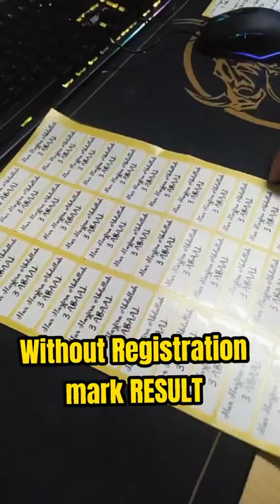💡SILHOUETTE TUTORIAL | HOW TO MAKE STICKERS WITH SILHOUETTE CAMEO WITHOUT REGISTRATION MARKS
Hello dear!

This is a tutorial, start to finish, of how I go about printing and cutting my sticker label without registration marks.  Very useful for Silhouette Cameo user beginner.

Thank you for supporting this video and thanks for being willing to stop by. May you all get useful tips by this video.